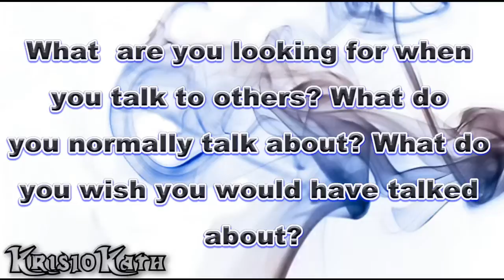Smokers Lounge 01/07- Kris10Kath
Clever Tricks: Kyoto Antlers - instrumental (Throwing Glass in Stone Houses 5/13)